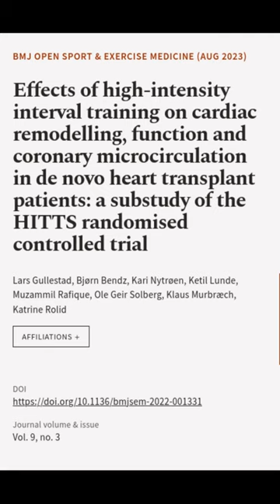Effects of high-intensity interval training on cardiac remodelling, function and coro... | RTCL.TV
### Keywords ###

### Article Attribution ###
Title: Effects of high-intensity interval training on cardiac remodelling, function and coronary microcirculation in de novo heart transplant patients: a substudy of the HITTS randomised controlled trial
Authors: Lars Gullestad, Bjørn Bendz, Kari Nytrøen, Ketil Lunde, Muzammil Rafique, Ole Geir Solberg, Klaus Murbræch ,and Katrine Rolid

### Video Timestamps ###
0:00:00 - Summary
0:00:24 - Title
0:00:30 - End